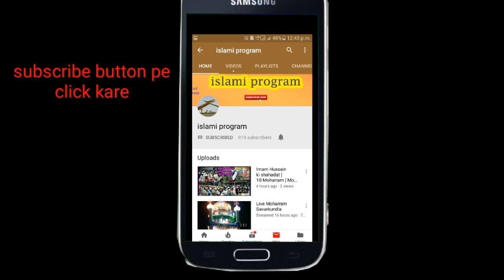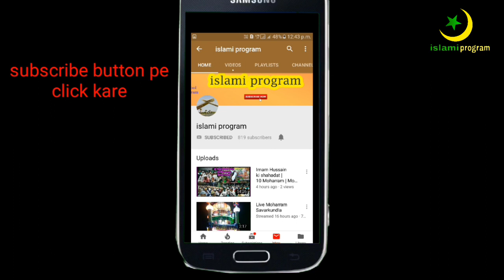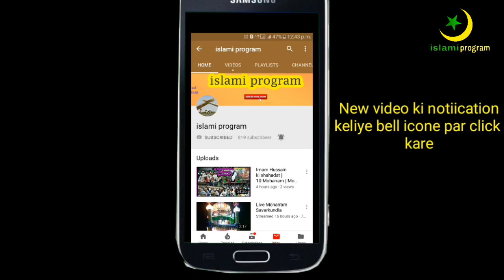Jashn E Madar ul Aalamin - Rafik Alisha malang - Savarkundla - islami program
Yeh video savar kundla shahar me ishq  e madar ul aalamin Qutub zinda shahmadar ke program ka hai
        Is program me Naat khwani aur Qutub zinda shah madar ki zindagi ke karamat aur tablig e deen ke bare me taqreer ki gayi
Muqarri ke taur par malang rafik Alisha malang Aur Shoyab Qadiri Sahab ko bulaye gaye the, badi tadad me logo ne is program me shirkat ki
        Agar aap naat aur taqreer sunne ka shaukh rakhte hai to is channel ko subscribe kare taki aapko har nayi naat aur alag alag muqarrir ki zaban se taqreer ke video ko dekhne ka sharf hasil ho

About channel :
yeh ek islamic religion channel hai , is channel par naat Sharif , manqabat , qawali , hamd sharif , taqreer , bayan , ursh video , eid milad , moharram , ziyarat e aal e rasool ,
Digar Islamic video post kiye jate hai
    agar aap is tarah ke video dekhna pasand karte hai to is channel ko subscribe jaroor kare taki is channel par aane wali new video ki notification aapko sabse pahele mile

Others Naat video Link -